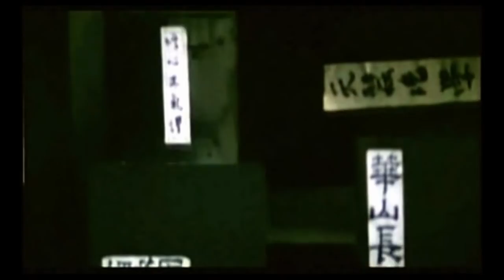El Dragón Borracho (Leung Kar-Yan)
TO. Drunken Dragon.

AKA. Exciting Dragon.

►0:30:00 ►1:00:00 ►1:30:00